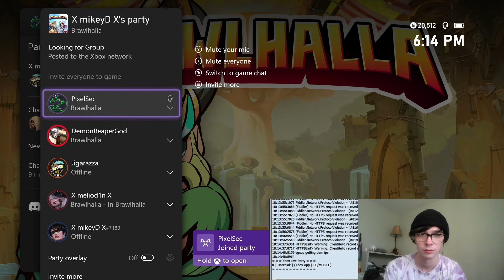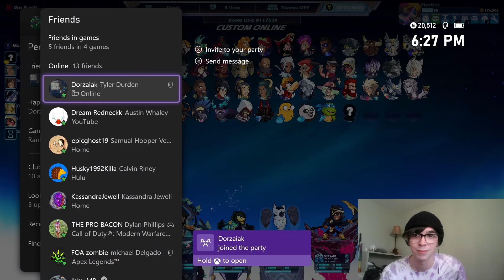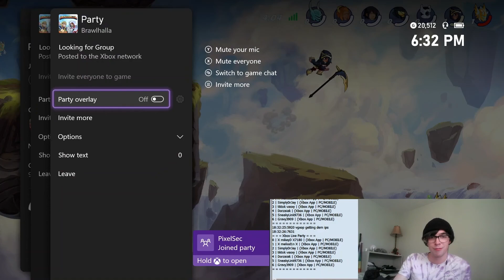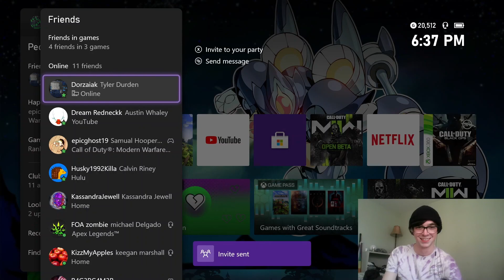Unkickable With Code | Xbox Party Hack Trolling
Music and Code brings us together :)